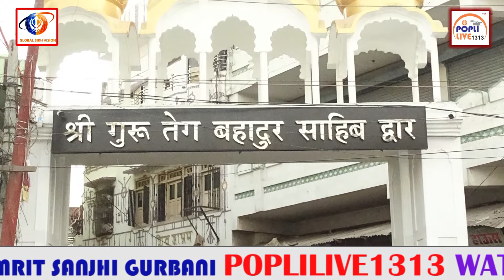Kirtan/BHAI RANDHIR SINGH JI /GURUDWARA AHIYAGANJ LUCKNOW